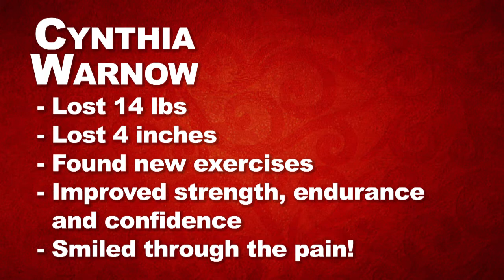2017 Go Red For Women BetterU Challenge in Springfield, MO: Cynthia's Story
Thanks to the Go Red For Women BetterU Makeover Challenge in Springfield, Cynthia lost 14 pounds, decreased her waist by 4 inches, & challenged herself to water aerobics, weightlifting, cycling, push-ups & one-legged chair sits. She improved her strength, endurance and confidence. “I enjoyed every minute of it and smiled through the pain,” she said.